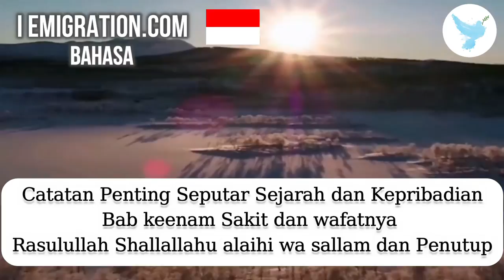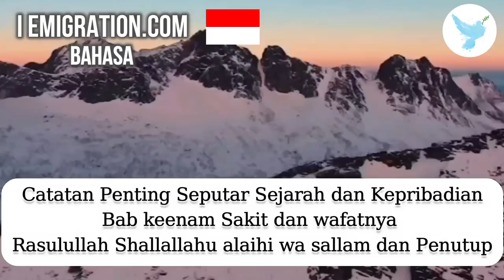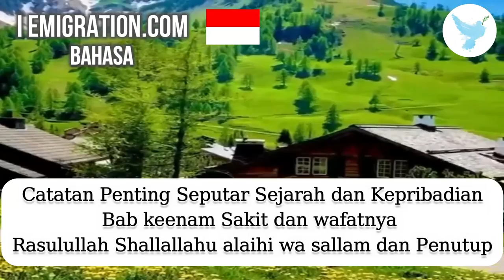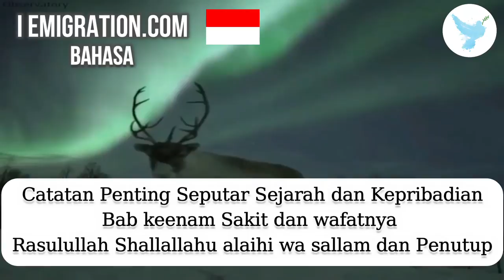Bab keenam Sakit dan wafatnya